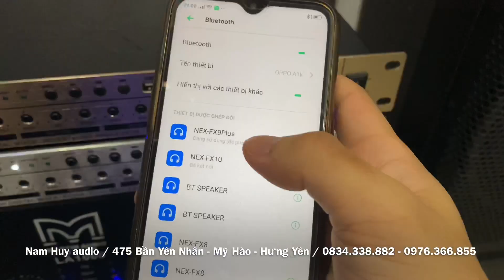So sanh vang NEX FX12 pro 1tr150 với NEX FX9 / 0834.338.882 - 0976.366.855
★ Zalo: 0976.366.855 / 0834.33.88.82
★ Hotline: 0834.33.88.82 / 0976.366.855